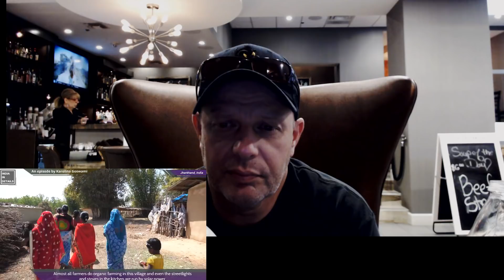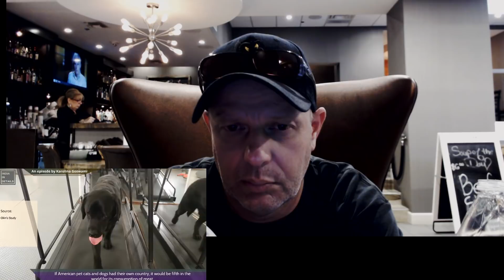Indian Villager vs Sweden’s Greta Thunberg How Dare You The shocking reality Karolina Goswami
Indian Villager vs Sweden’s Greta Thunberg How Dare You The shocking reality Karolina Goswami - Please check out our radio our radio station